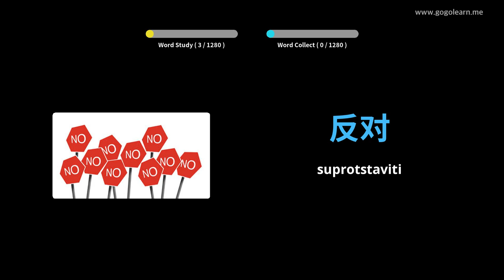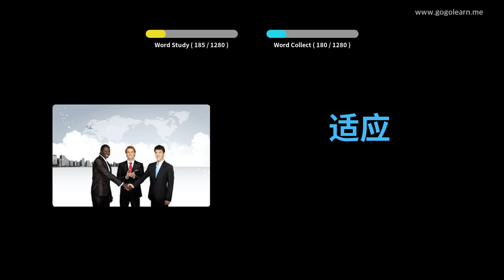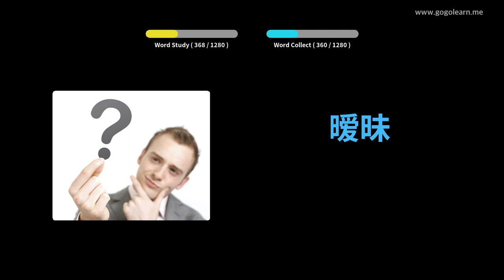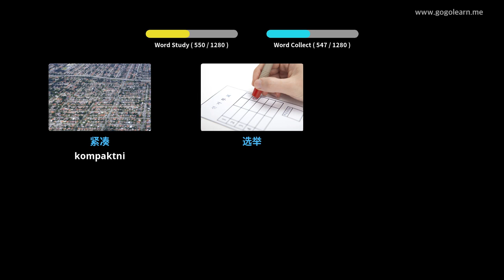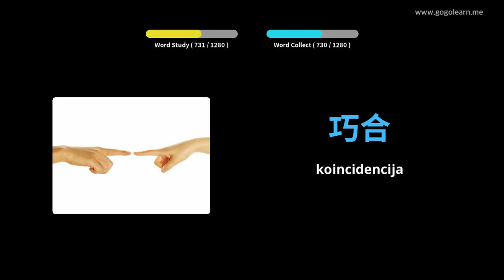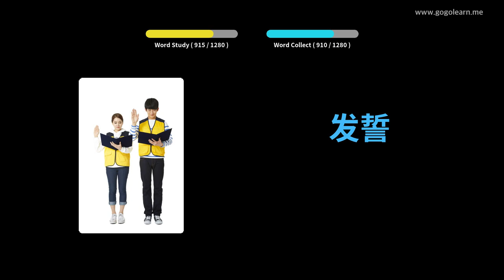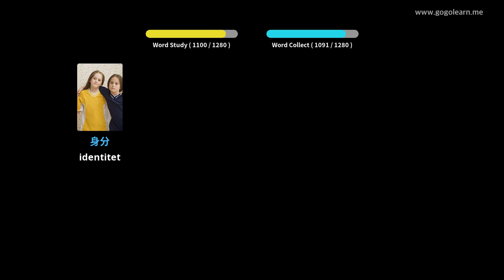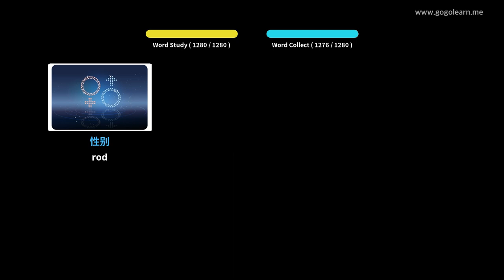Učite s kineski slikama | kineski vokabular Student | Golearn